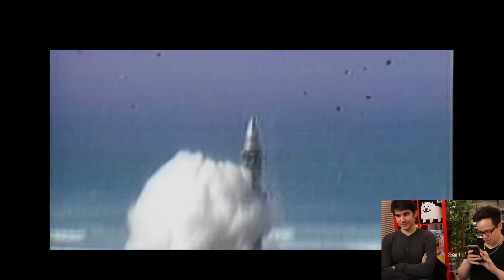TUMULTUOUS TIMES w/ Scar & Toph: Metal Gear Solid Pt. 2